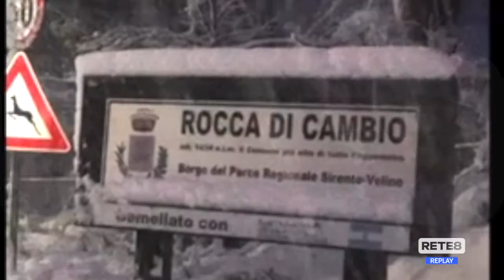Rocca di Cambio - Flash mob per la montagna